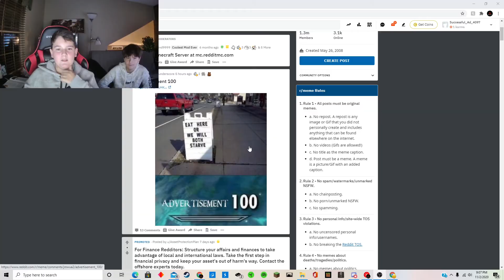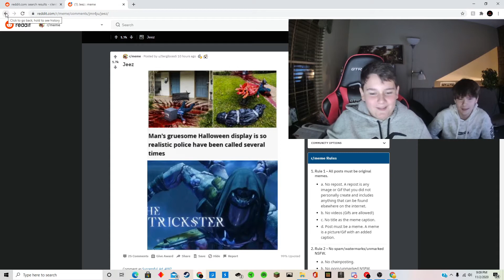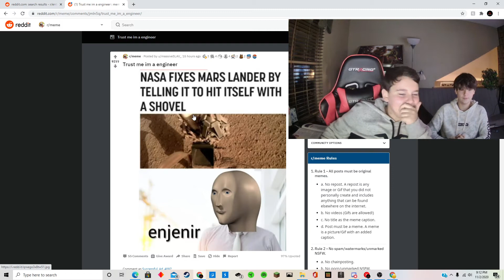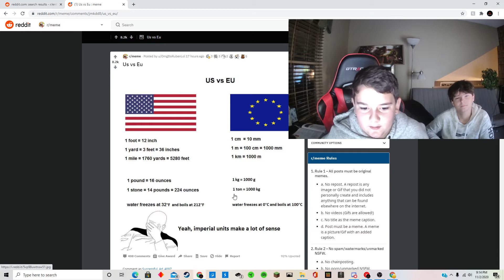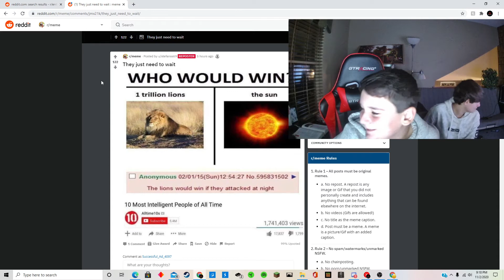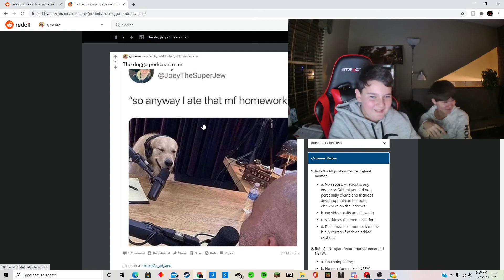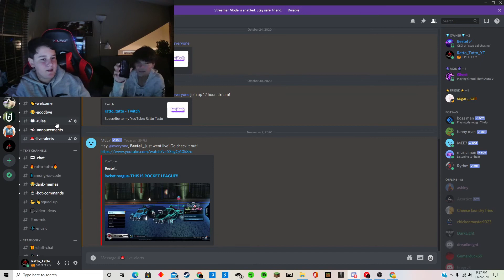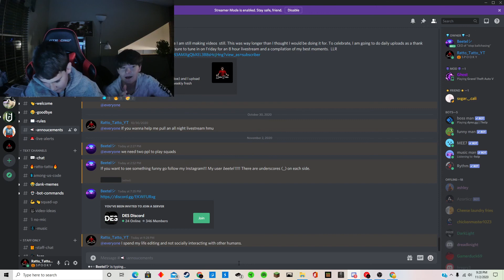YLYL | Part 1